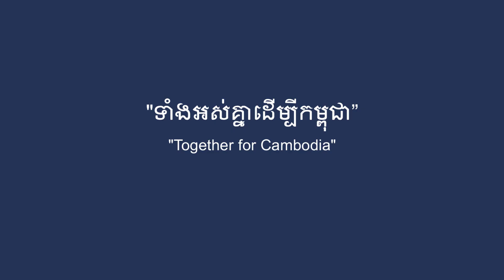💪🚀 ហ្វឹកហាត់សម្រាប់ការប្រកួតនៅថ្ងៃស្អែក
💪🚀 ហ្វឹកហាត់សម្រាប់ការប្រកួតនៅថ្ងៃស្អែក របស់ក្រុមជម្រើសអាយុក្រោម១៦ឆ្នាំ ក្នុងការប្រកួតពានរង្វាន់ ASEAN U16 Boys’ Championship 2024 ដែលប្រព្រឹត្តឡើងនៅប្រទេសឥណ្ឌូនេស៊ី
🇲🇲មីយ៉ានម៉ា 🆚 កម្ពុជា🇰🇭
🗓 ថ្ងៃទី២២ ខែមិថុនា ឆ្នាំ២០២៤
⏰ វេលាម៉ោង ៧:៣០ នាទីល្ងាច
🏟 កីឡដ្ឋាន SRIWEDARI
“ទាំងអស់គ្នាដើម្បីកម្ពុជា”